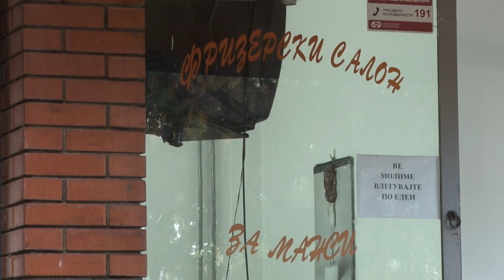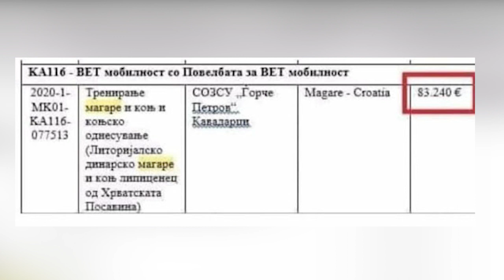ЕК отвора истрага за доделувањето на европски пари во Македонија